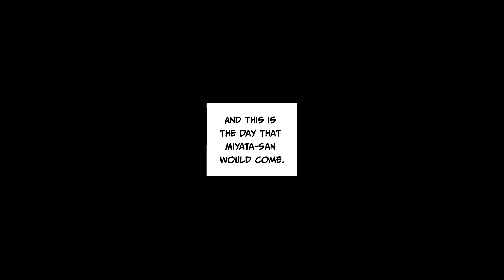【Manga】A Pretty Salesperson Came over my House Every Week and Asks me if I want to Buy her instead！